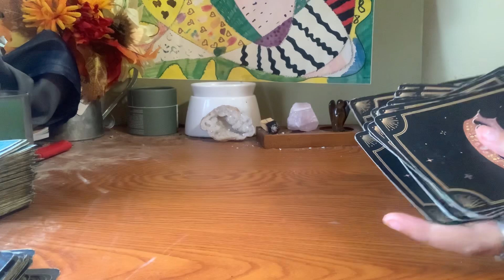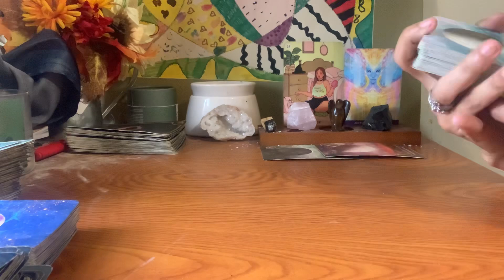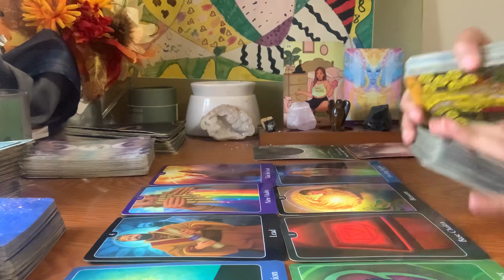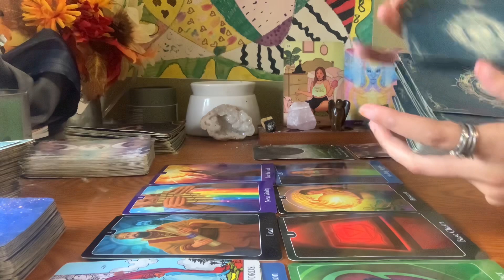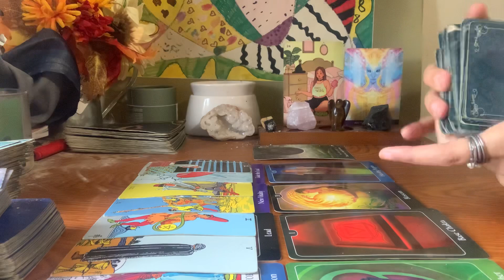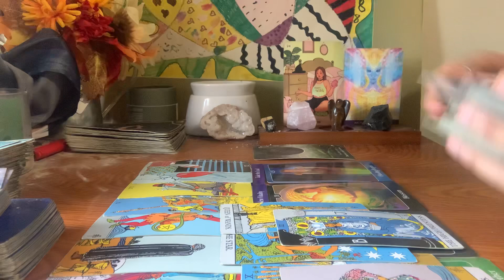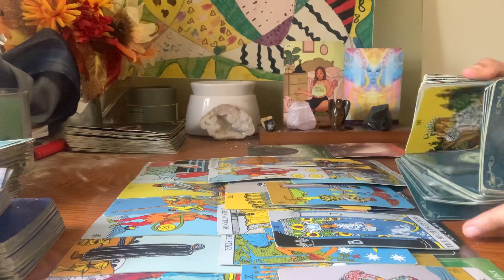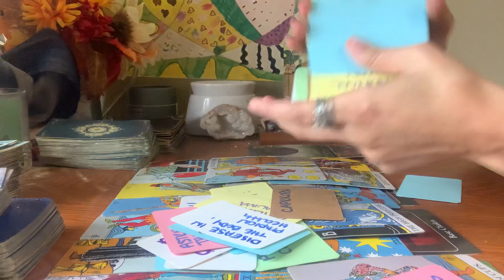YOU’RE AHEAD OF YOUR TIME ⭐️THEY SHOULD’VE LISTENED TO YOU NOV 20 2022